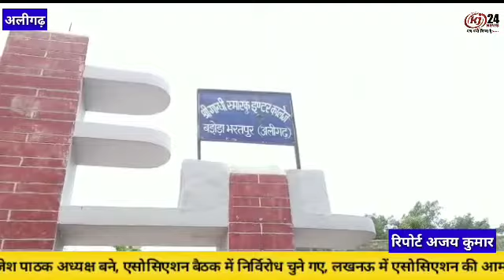चतुर्थ श्रेणी कर्मचारी ने दुनिया छोड़ी,छोटे बच्चों को अनाथ बना गया